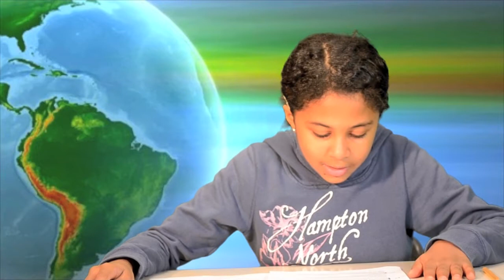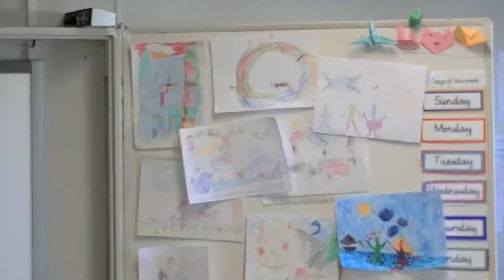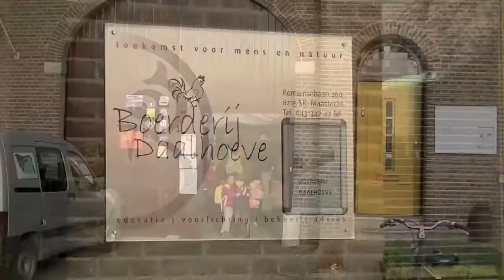UWC News December 2012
Primary students made video reports on some of the events that took place in September, October and November. These reports are presented in the UWC News broadcast.